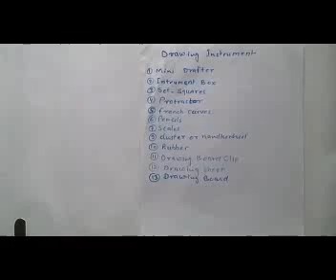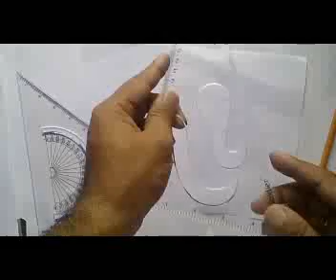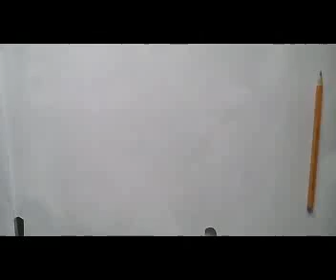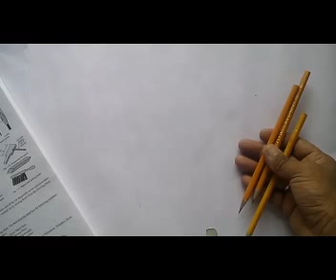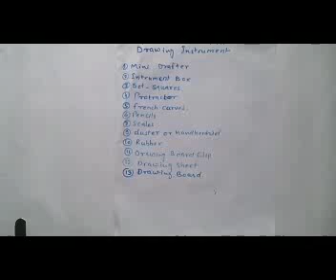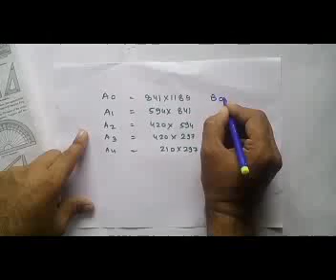Introduction of Drawing Instruments in Hindi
This is educational channels I upload engineering subjective video